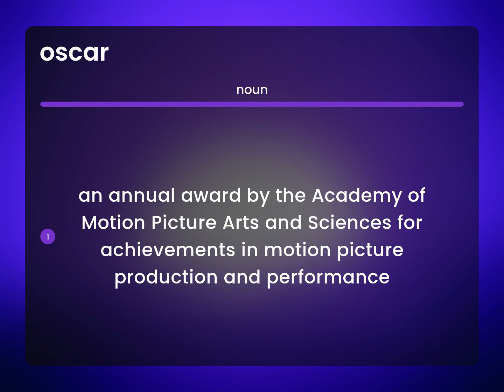Oscar — OSCAR meaning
Meaning of OSCAR

Susan Miller (2023, February 25.) What does Oscar mean?